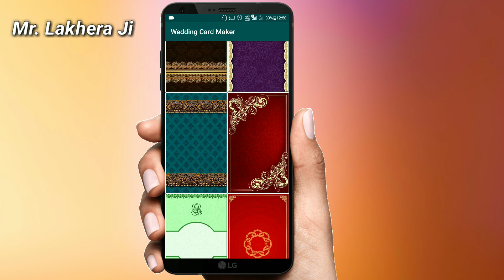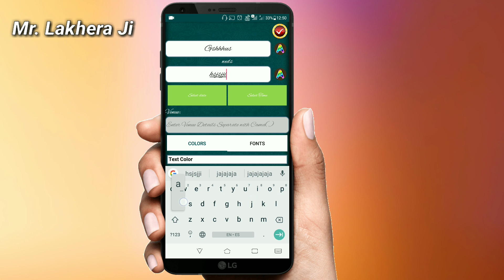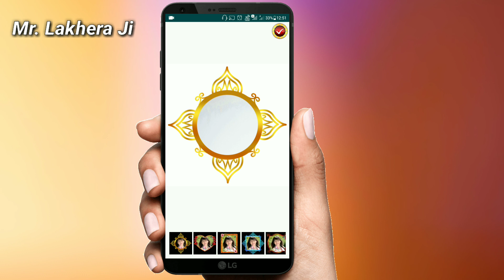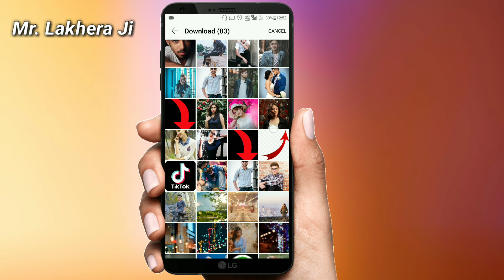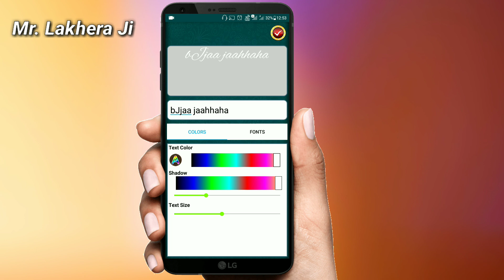How To Make Wedding Invitation Card On Mobile 2024 | Mobile Se Sadhi Ka Card Kaise Banaye 2024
how to make wedding invitation card On mobile || Mobile Se Sadhi Ka Card Kese Banaye || New Video